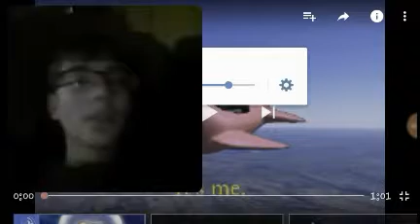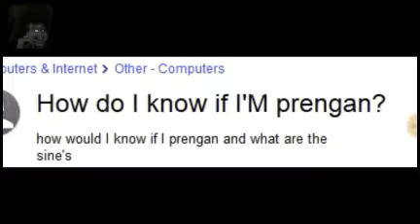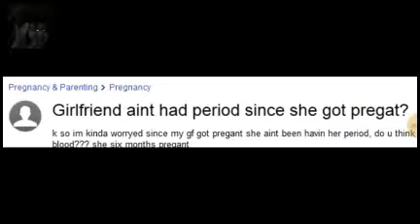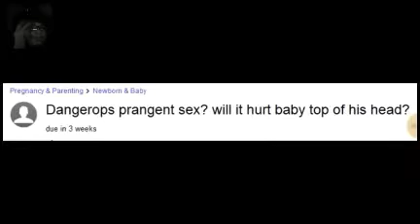Dog of Wisdom REACTION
how u gt prgannrt?